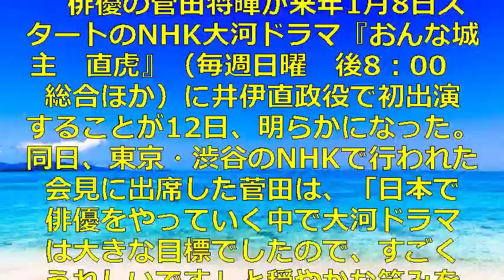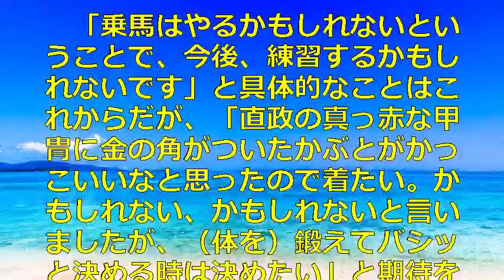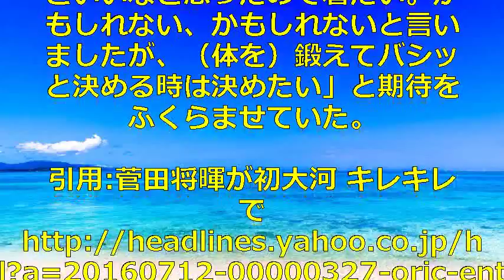菅田将暉が初大河 キレキレに演じたい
Youtube がもっと楽しくなる！最新Youtube リーダーを期間限定無料プレゼント！

　俳優の菅田将暉が来年1月8日から始まるNHK大河ドラマ『おんな城主　直虎』（毎週日曜　後8：00　総合ほか）に井伊直政役で初出演することが12日発表されました。

【関連動画】

ばなりん ファンタのCMで菅田将暉の隣にいる天才ビートボクサーのビートボックス！Beatbox

2016上半期ブレイク俳優、1位は「菅田将暉」　ポップな一面打ち出し国民的俳優へ